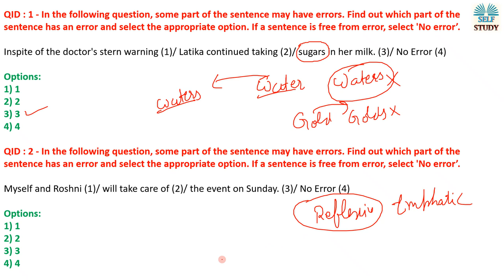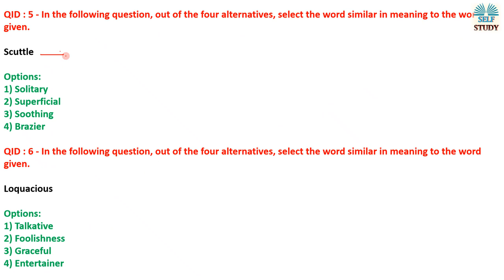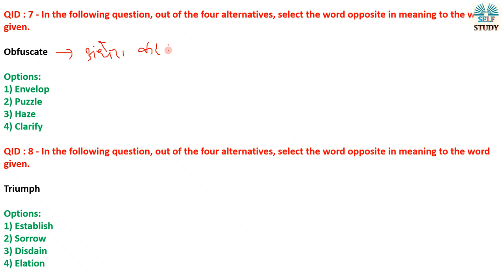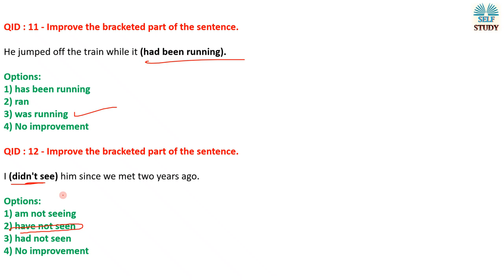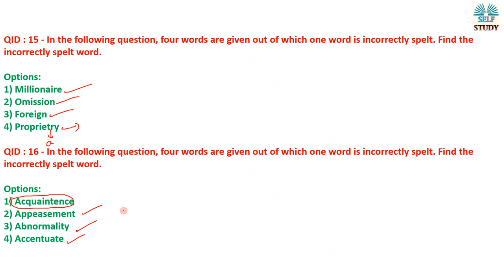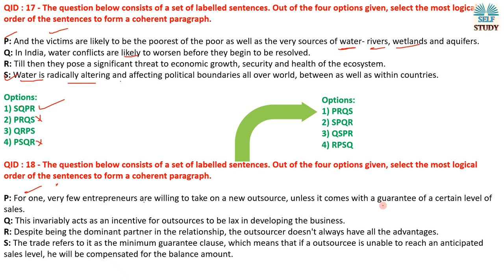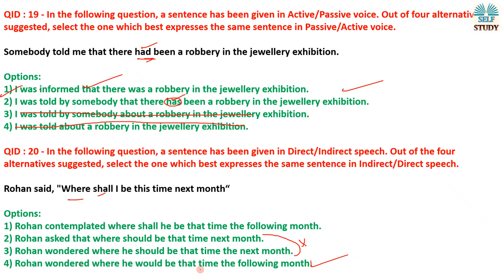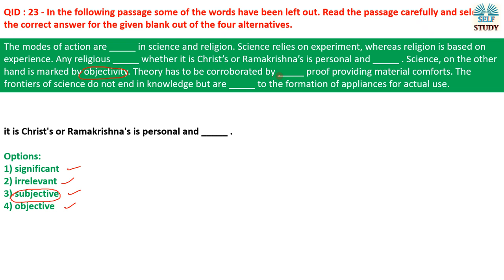English Grammar Practice (Video 8)| SSC Previous Year's Paper | 10 Aug 2017 Shift 2rd |By Ajay Kumar